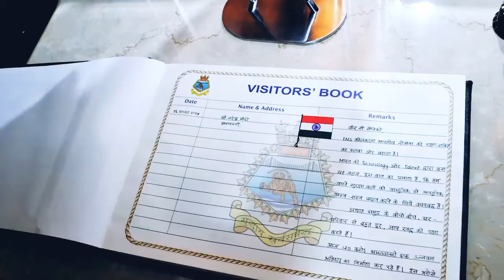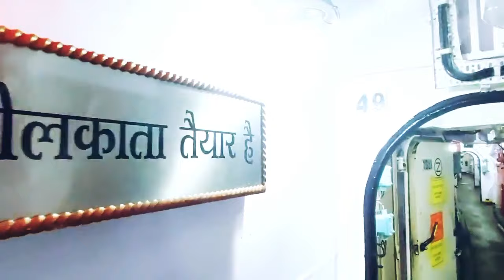INS Kolkata Virtual Tour and Life Onboard (Hindi) | Guided Missile Destroyer | Nomadic Trekker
(All the Information IS IN Public Domain)
Kolkata class destroyers are a follow-on of the legendary Project 15 ‘Delhi’ class destroyers which entered service in the late 1990s. Conceived and designed by the Indian Navy’s Directorate of Naval Design, the ships have been christened after major port cities of India viz. Kolkata, Kochi and Chennai.

The keel of Kolkata was laid on 26 Sep 03 and the ship was launched on 30 Mar 06. Regarded as the most potent warship to have been constructed in India yet, this magnificent ship measures 164 meters in length and approximately 18 meters in width and has a full load displacement of 7400 tonnes.